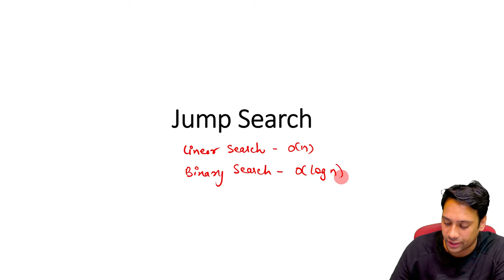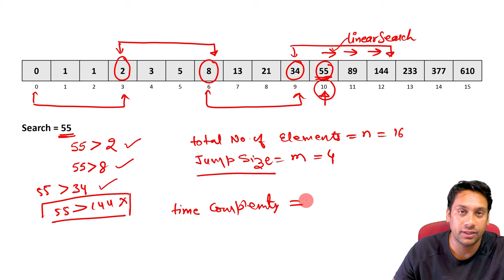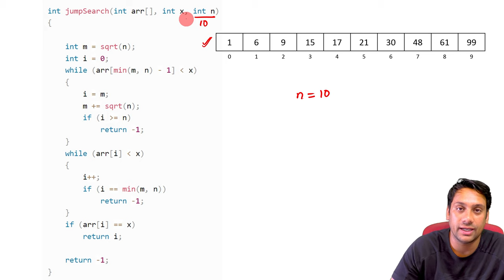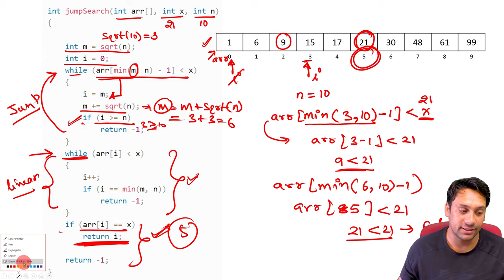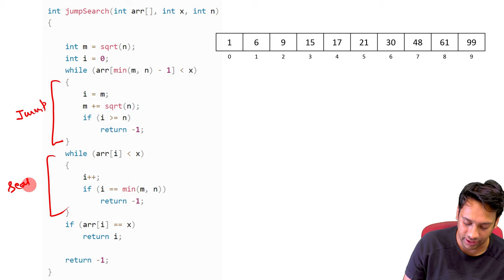Jump Search Algorithm with Code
The jump search technique also works for ordered lists. It creates a block and tries to find the element in that block. If the item is not in the block, it shifts the entire block. The block size is based on the size of the list. If the list size is n, then the block size will be √n. After finding a correct block, it finds the item using a linear search technique. The jump search lies between linear and binary search according to its performance.